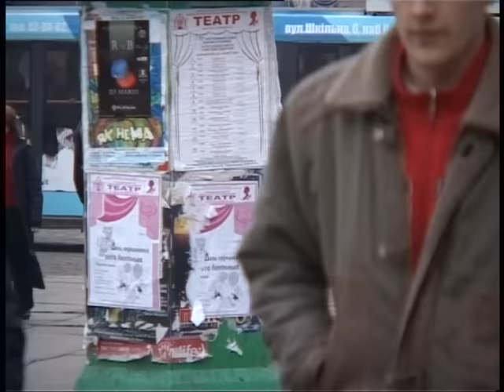"Фольк-music" - Випуск № 17 (26.12.08)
1. Гурт «МДСК» - «Підемо стежкою»
2. GODO' - «Підемо стежкою»
3. Ансамбль « Барвистий розмай» - « Ой, служила Кася  в пана»
4. Астрая і Анатолій Гнатюк - « Ой ,служила Кася в пана»
5. Гурт « Вайльо» - « А,ти, чорнява »
6.  Василь Лазарович - «А ,ти чорнява »
VIP гість - В. Ілащук
Гість програми : Оксана Пекун - « Квіточки»